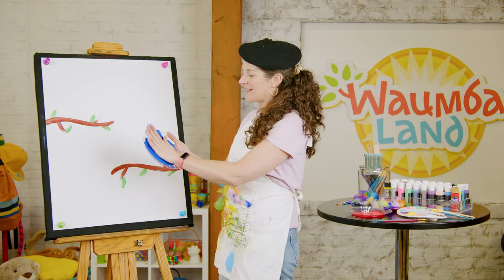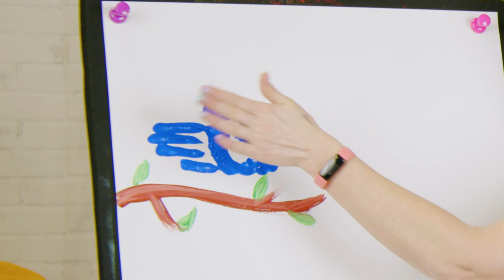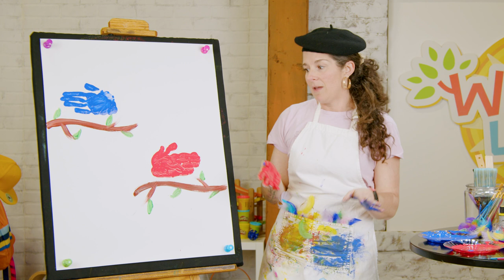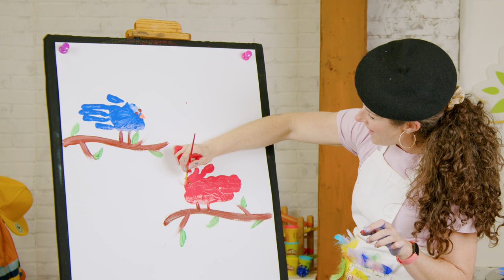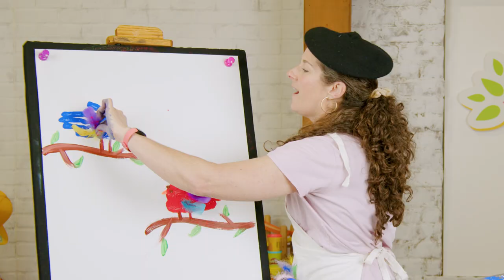Let's Paint Birds!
Beth paints a RED bird and a BLUE bird... and she adds something fun at the end! Watch to see how her beautiful picture turns out.